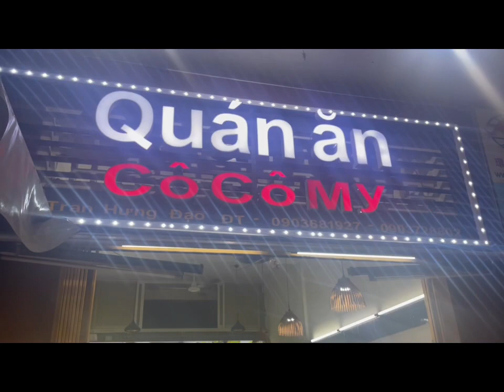Dodgy looking soup in Vietnam